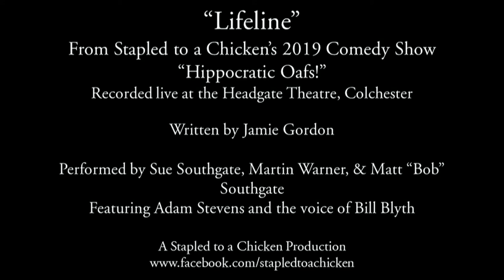Lifeline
With the growing number of patients desperately seeking new organs, one hospital has a novel way of cutting down the waiting line.

A comedy sketch by Stapled to a Chicken filmed live at their 2019 summer show "Hippocratic Oafs!". Written by Jamie Gordon. Performed by Sue Southgate, Martin Warner, & Matt “Bob” Southgate. Featuring Adam Stevens and the voice of Bill Blyth.